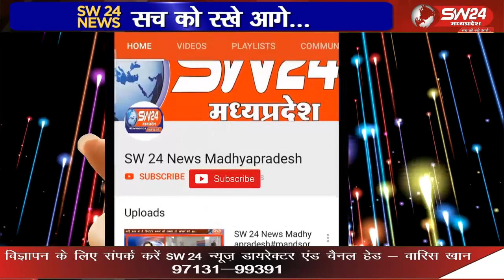भाजपा की जन आशीर्वाद यात्रा सोमवार को खरगोन जिले के सेगांव पहुंचीं, यहां भाजपा कार्यकर्ताओं ने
भाजपा की जन आशीर्वाद यात्रा सोमवार को खरगोन जिले के सेगांव पहुंचीं, यहां भाजपा कार्यकर्ताओं ने जन आशीर्वाद यात्रा का भव्य स्वागत किया।